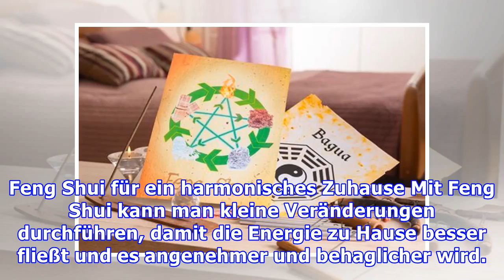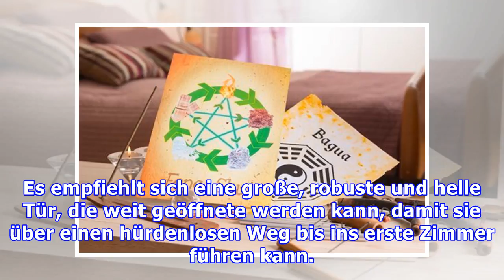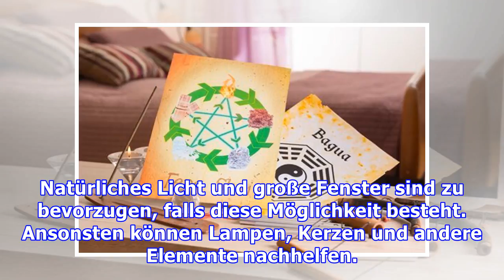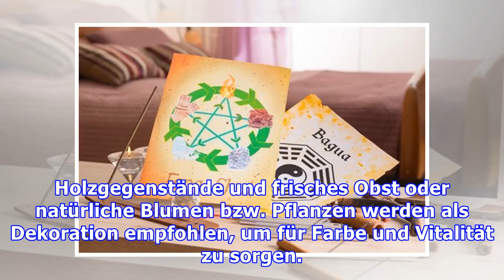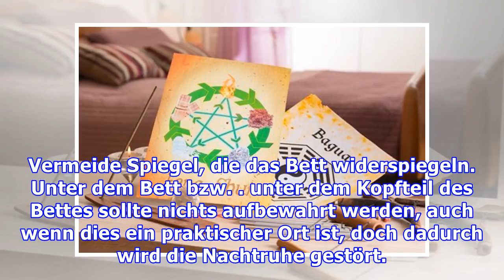Feng Shui für ein harmonisches Zuhause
Feng Shui für ein harmonisches Zuhause Mit Feng Shui kann man kleine Veränderungen durchführen, damit die Energie zu Hause besser fließt und es angenehmer und behaglicher wird. Du hast sicher schon vo...